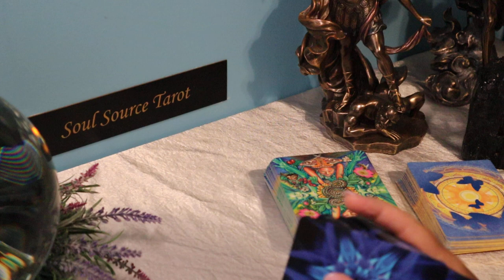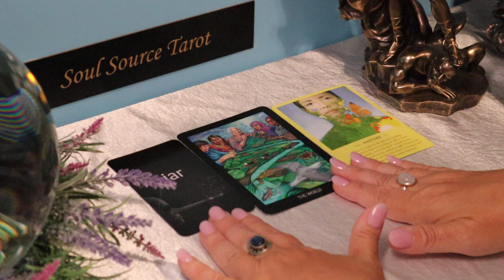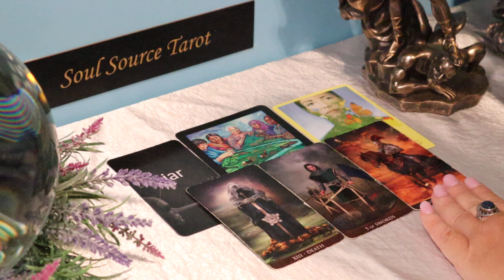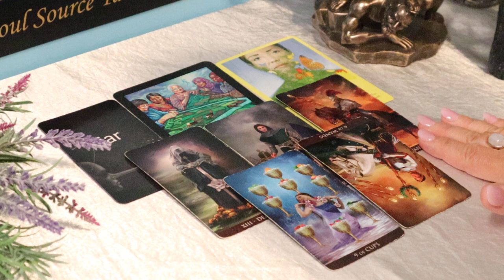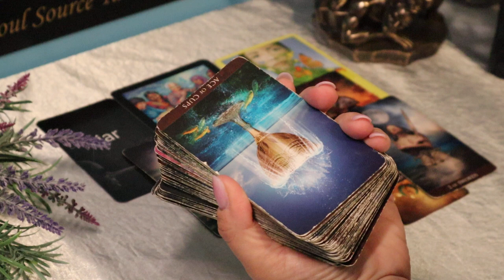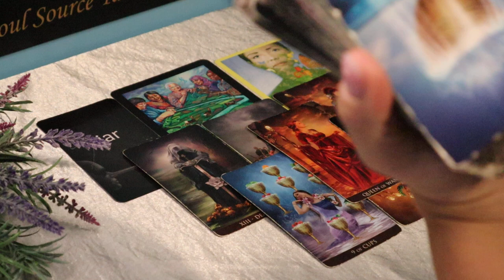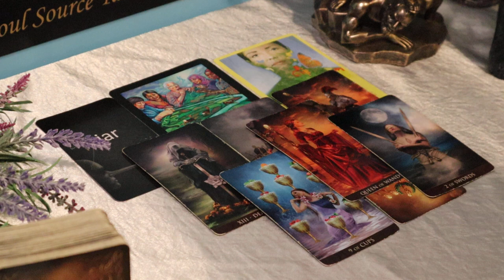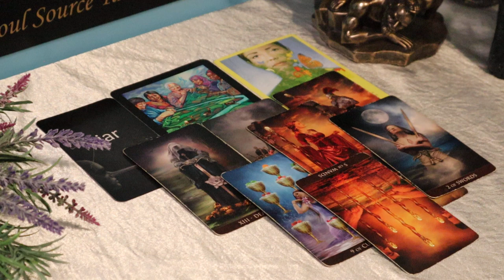Virgo | Game Over, Vibrating at a Whole New Level & Attracting a Better Match | May Tarot Reading